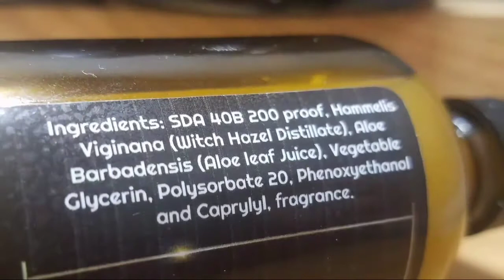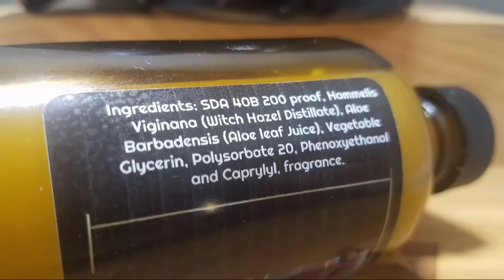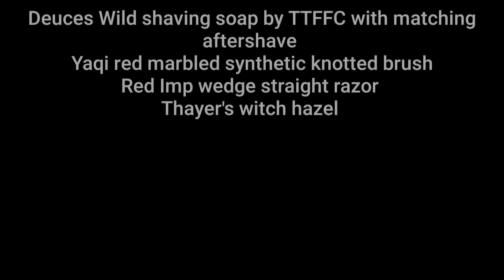Deuces Wild shaving soap by Through The Fire Fine Craft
Tallow based shave soap...

Ingredients

Stearic acid,
Cocos Nucifera (Coconut) Oil,
Potassium Hydroxide,
Bourbon
Tallow and Vegetable Oils,
Sodium Hydroxide,
Crambe Abyssinica Seed Oil,
Fragrance,
Glycerin

Notes

gun powder, Hoppes 9, blued steel, and blood orange